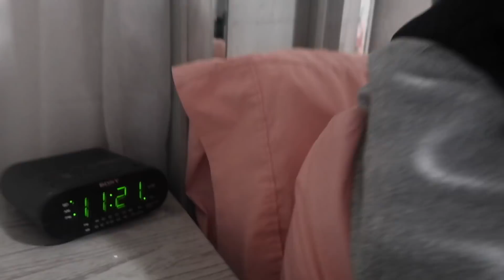Vlogmas Day 12 Telling My Daughter I CHANGED Her NAME PRANK!! (SO FUNNY) 🤣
Telling My Daughter I CHANGED Her NAME PRANK!! (SO FUNNY) 🤣

NOTIFICATION SHOUTOUT:
3. BE ONE OF THE QUICK ONES TO COMMENT